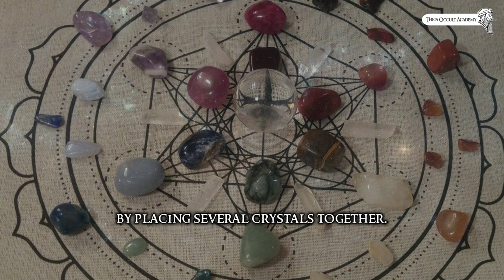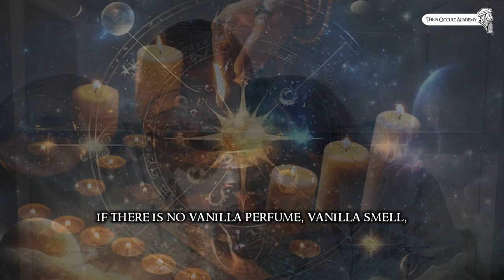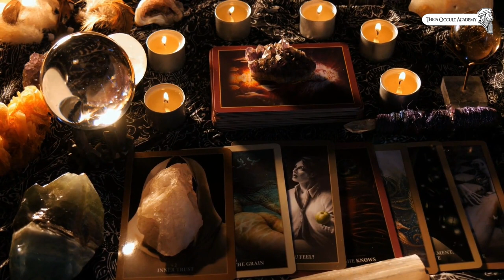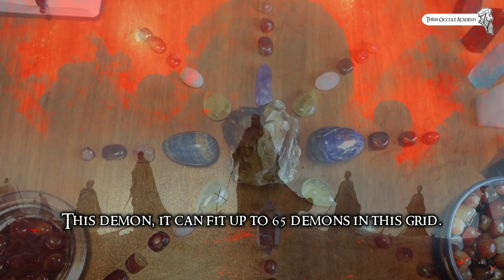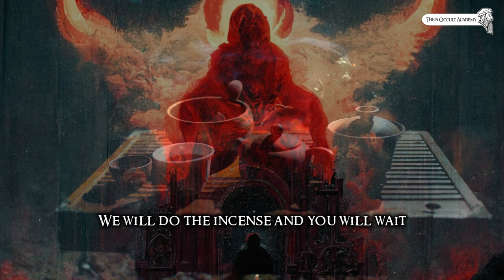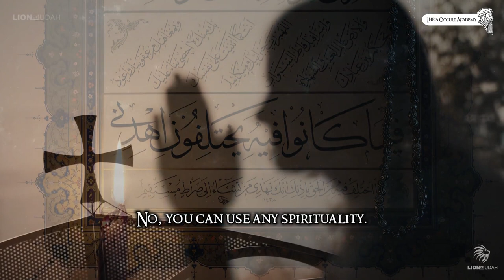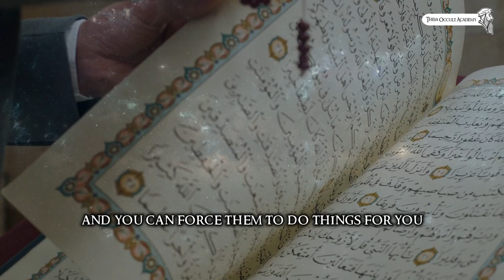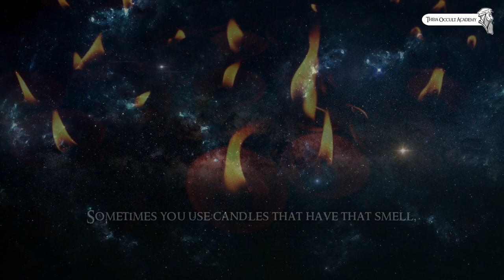Wealth Magic - Practical Magic To Attract Wealth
Theia Magic & Occult Academy Presents:

In this episode, Master Theia teaches practical magic to attract wealth.
This magic is not suitable for beginners.
You need to arrange an 8x8 magic grid; the grid is a crystal set. That is, a crystal grid is
created by placing several crystals together. You need 65 crystals. 56 small
crystals, 8 medium crystals, and a large crystal in the center like: Citrine or
Tiger Eye.
For ordinary people, Christian, Jewish, Muslim or even Atheist, this grid is
powerful and can be used.